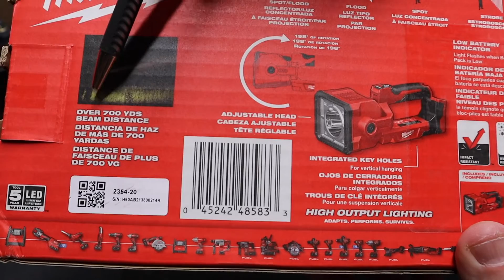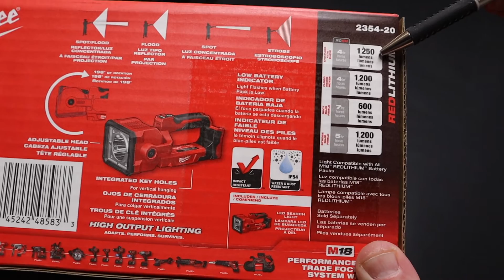Milwaukee M18 LED Search Light 2354 vs DeWalt DCL043 Spot Light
Milwaukee M18 LED Search Light (2354) vs DeWalt spot light.  Not just a search light, also makes a great work light.  1250 Lumens Flood/Beam, 1200 Lumens Flood, 600 Lumens spot light.  DeWalt is 1,500 Lumens on high and 500 Lumens on low.

DeWalt Spotlight
Milwaukee Search Light

00:00 M18 Search Light
06:20 Comparison to DeWalt Spot Light